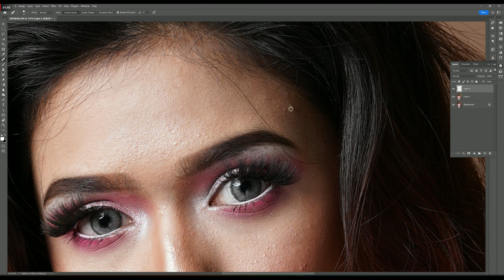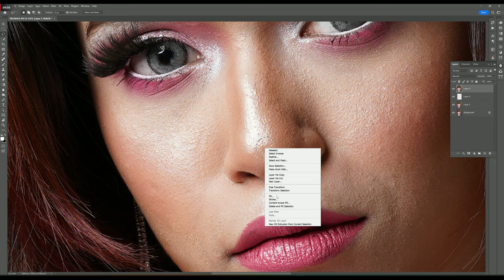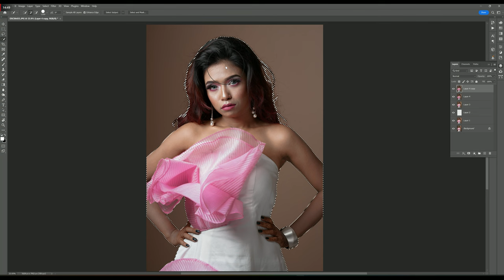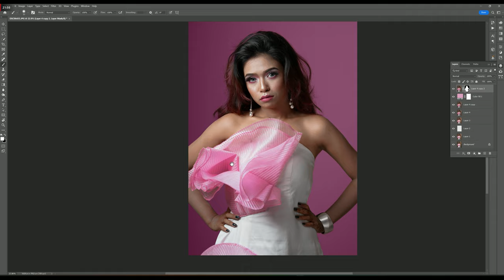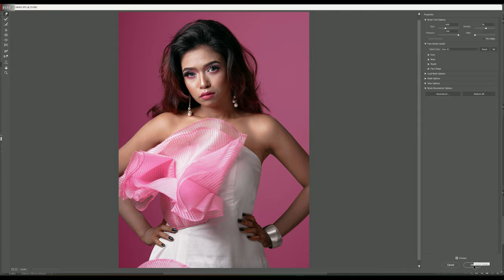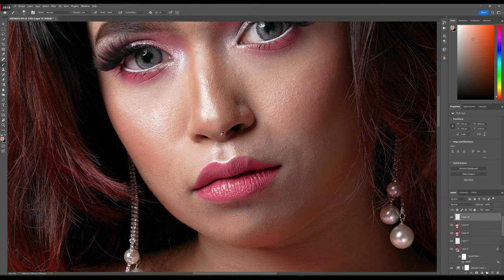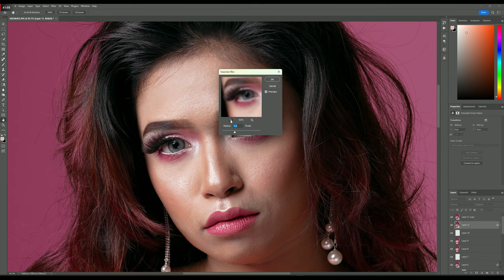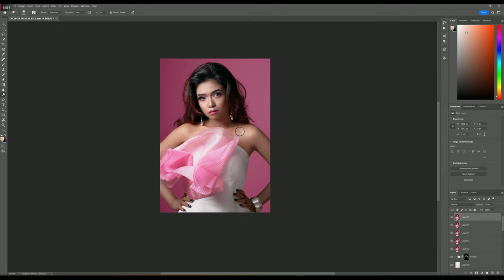Make Your Simple Portrait More Beautiful - Photoshop Tutorial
Here, I try to provide step-by-step tutorials on how to use Photoshop to enhance your portrait photographs and make them more beautiful. We cover a range of topics including skin retouching, color correction, removing blemishes, and enhancing facial features.

Whether you are a beginner or an advanced user of Photoshop, my tutorials are easy to follow and provide detailed instructions on how to achieve the desired results. I also provide tips and tricks to help you improve your retouching skills and create stunning portraits.

My goal is to help you create beautiful, flawless portraits that you can be proud of.